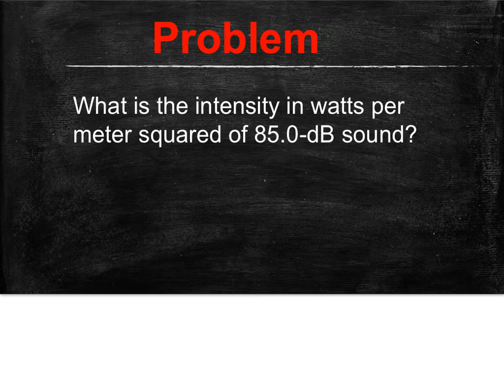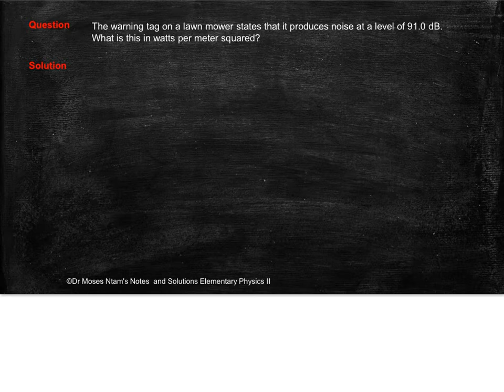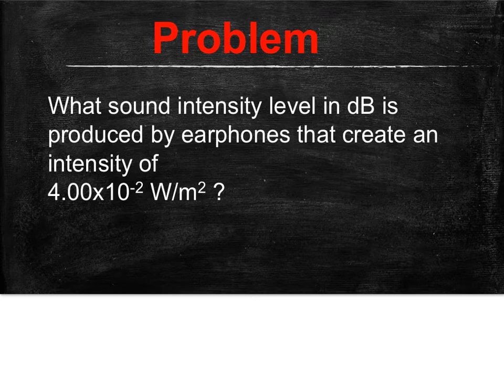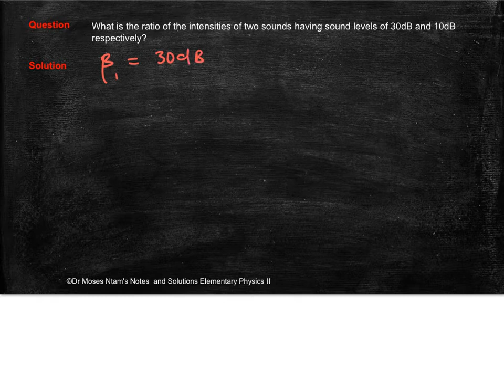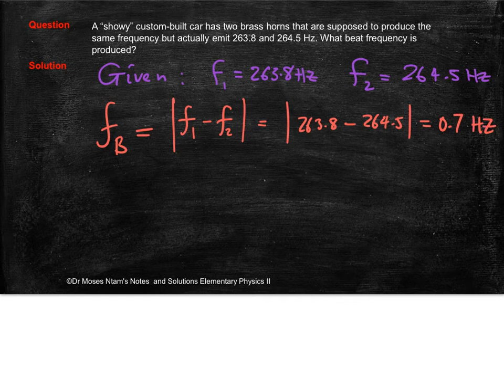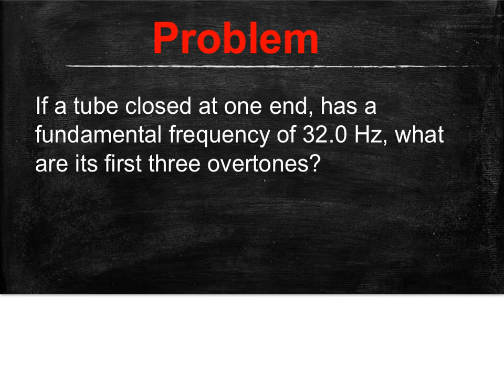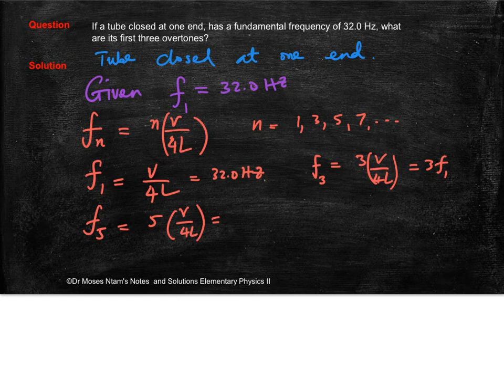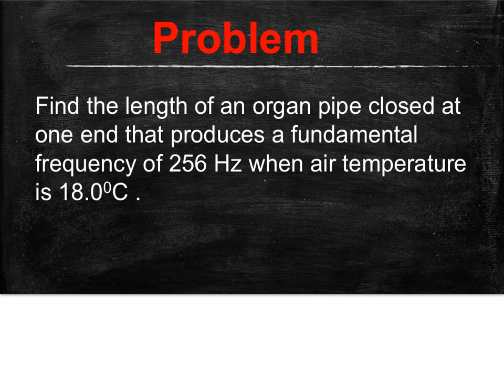Solutions to Selected problems on Sound: waves, intensity, intensity level and resonance